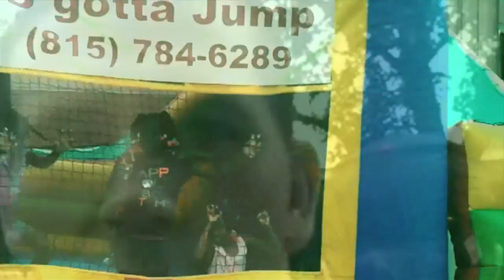2nd Annual CONCERT 4 KIDZ - FM RADIO 106.3 x Ed. by K.SILENCE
Its BACK and better than before! Last year this event drew over 1,500 people!! We expect to double that with this years' schedule! This year the kids will get to enjoy a completely free day filled with inflatables, rock climbing wall, haircuts given by Cross Cuts and Chi Town Cuts, free food, games, talent show, fire trucks, and performances by Rockford's own up and coming hip hop phenom Scoot the Kid, Mighty Mo and Vizion and the main attraction Chicago's own R&B Sensation and winner of 106 n Park's Wildn Out Wednesday competition on BET Avrey Smith!!! This is completely free and ALL KIDS who come and register at the event will get their chance to receive a BRAND NEW IN THE PACKAGE TOY! Dont want to miss this event!!!